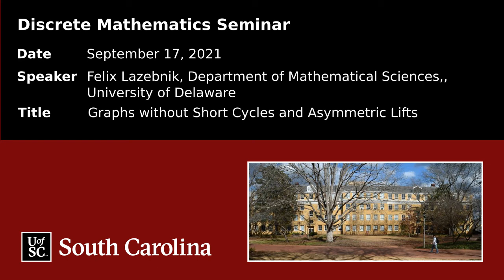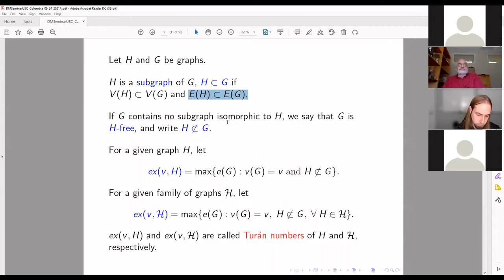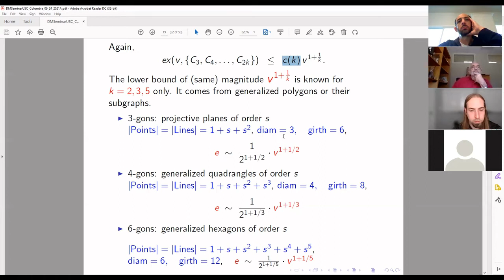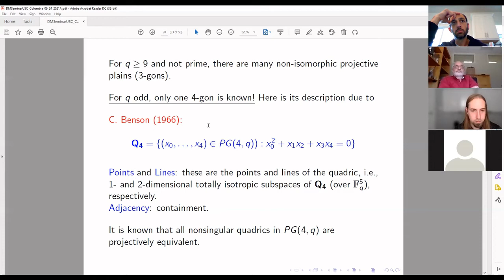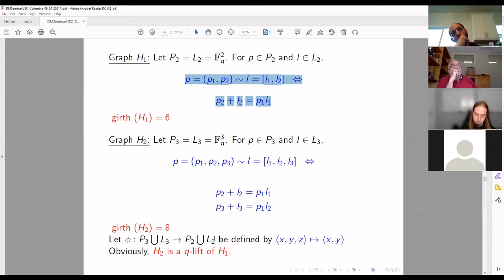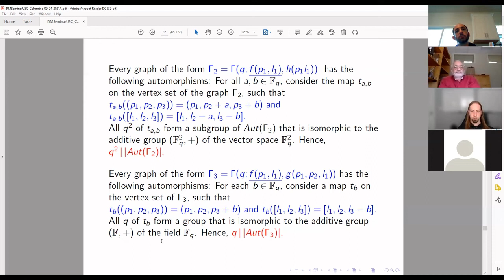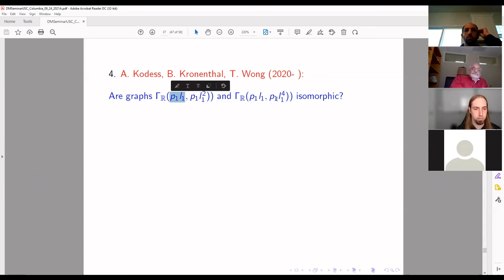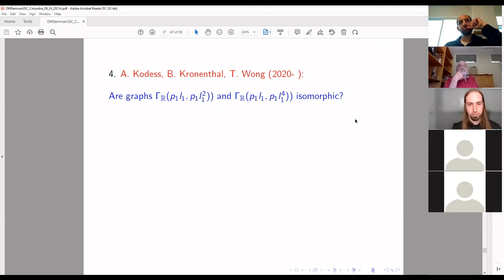Felix Lazebnik: Graphs without Short Cycles and Asymmetric Lifts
UofSC Discrete Mathematics Seminar
Speaker: Felix Lazebnik, Department of Mathematical Sciences, University of Delaware
Title: Graphs without Shorts Cycles and Asymmetric Lifts